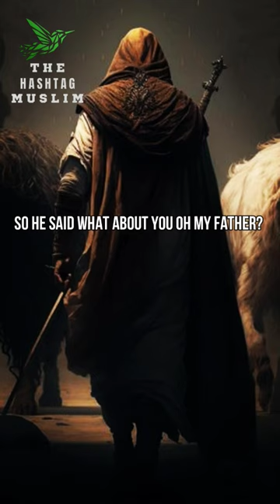Hazrat Ali Ibn Abi Talib